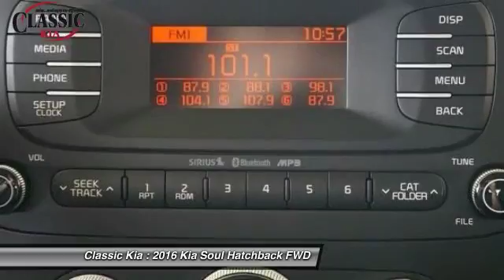2016 Kia Soul Carrollton, Dallas, Richardson, Plano G7394561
2016 Kia Soul Base

Classic Kia
2920 I-35E

Oh yeah! You Win! Don't pay too much for the family car you want...Come on down and take a look at this wonderful 2016 Kia Soul.